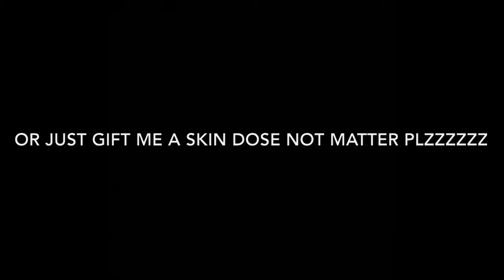You will get a shout out😜!!!